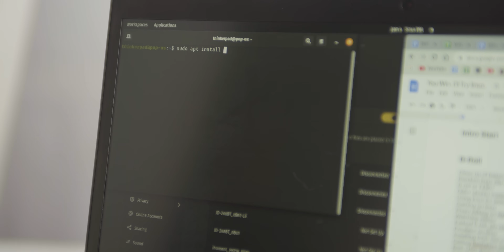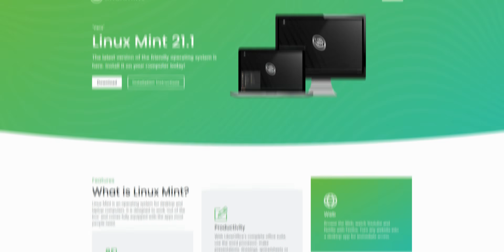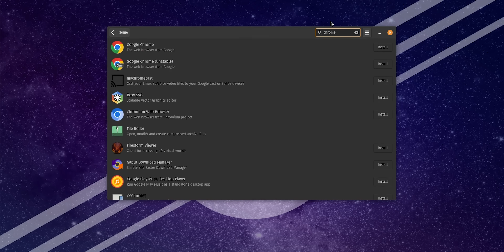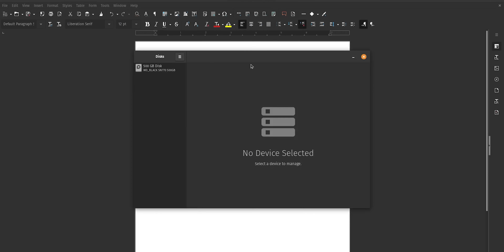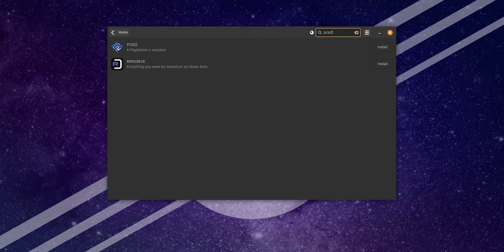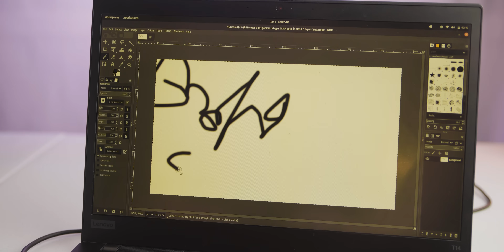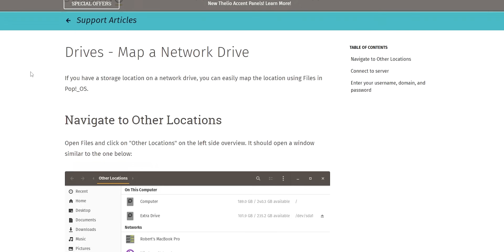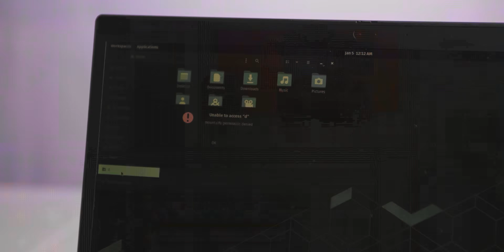Fine. You Win. I'll Try Linux.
After literally hundreds of comments telling me I need to try Linux, I decided it was time to give it a go, and try using it for about 30 days and see if modern Linux is good enough for me to switch over.

Sony A7s ii
Godox SL-60w
Canon 50mm F2.5 Macro
Canon EF 28-70mm F2.8